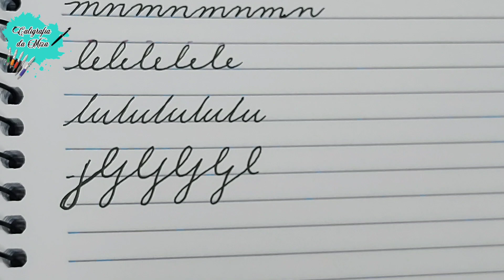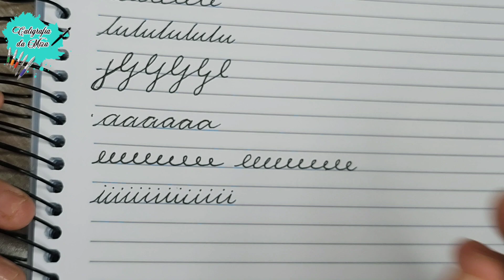CALIGRAFIA BONITA - Alinhamento Das Letras no Caderno (PASSO A PASSO)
Hoje iremos aprender fazer uma caligrafia bonita bem alinhada no caderno.

Com essa dica voc*e irá realmente aprender como ter uma caligrafia bonita e legivel. É só seguir o Passo a Passo que não tem erro.

Gostou?
Curte ❤️
Salva 💾
Compartilha 🚀

🔻🔻 ASSISTA TAMBÉM ESSES VIDEOS NO LINK ABAIXO E APRENDA MUITO MAIS 🔻🔻

Dúvidas, deixe aqui também!